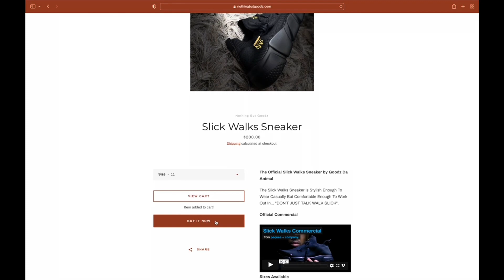URL VOL 9 ( PREDICTIONS )